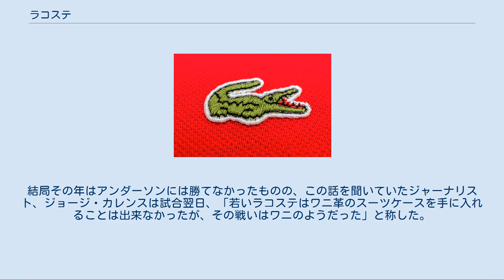ラコステ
ラコステ（Lacoste）は、1933年に設立された、フランスのアパレルブランドである。
創業者のルネ・ラコステはプロのテニス選手であり、1920年頃からポロ選手に使用されていたシャツ、いわゆる ポロシャツ(半袖の襟付きニットシャツ)をテニス業界に初めて持ち込んだ選手である(※ポロシャツの発明者ではない)。
正面から見て右向きのワニの商標で知られる。
 ルネラコステ死去後もフランスのラコステ一族が世界的に商標権を保持しドゥヴァンレイ(Devanlay)社を通じて被服に関わる製造・販売を全世界において行っていたが、2012年にラコステ一族内での後継争いが勃発し裁判に至った後、世界における製造販売権を所有していたドゥヴァンレイの親会社マウス・フレール(Maus Frères)が、ラコステの株式93.3%を取得した。
フランスに6つの生産拠点を持ち海外ではモロッコ、ルーマニア、ペルーにある自社工場がある。
日本では秋田県にある出資工場にて生産をしている。
世界中に10,000人の従業員を抱え、主にアメリカとエジプトで栽培された綿花を使用している。
 日本では、1987年に西武百貨店100%出資で設立した西武ファブリカが日本における「ラコステ」の製造権を保有。
93年に販売権を持つ大沢商会70%、ドゥヴァンレイ20%の出資を受けたことを機にファブリカに社名変更。
2002年に国内での販売権を取得し、ドゥヴァンレイの子会社として、ライセンス事業を展開してきた。
03年には、西武百貨店の株式33.4%を丸紅に譲渡し、2015年よりラコステジャパンと改称して現在に至る。
 ラコステ・ロゴ ルネ・ラコステが1927年に、当時ポロ選手が使用していた「襟付きの半袖ニット」をテニスコート上で初めて着用したことが、このブランドの起源である。
ルネ・ラコステが現役時代の1923年から1929年(一時復帰の1932年含む)のテニスウェアは白のウールフランネルもしくはフランネレット(コットンフランネル)、コットンオックスフォードのシャツに白いフランネルかダック生地のパンツという服装が一般的だった。
 体調面に不安のあったラコステは、ポロ選手が着用していた通気性の良かった「半袖襟付きニット」を着用して試合に出るようになる。
これが現在もラコステの看板商品であるポロシャツの原点である。
病気のために25歳で引退した4年後にラコステ創業へとつながっていく。
 このポロシャツは1930年代にフランスで流行始め、1932年にカジュアル用シャツとして定着する。
創業以前のフランスではこのポロシャツタイプのことを"Chimese Lacoste"と呼ぶこともあった。
その後、1933年にルネ・ラコステとニット製造会社の社長のアンドレ・ジリエはポロシャツを製造する会社「La Chimise Lacoste」社を設立。
ラコステが5000フラン・ジリエが1000フランの共同出資だった。
 発売当初は現在とは少しデザインが異なる、右胸にワニのロゴが刺繍された「3つボタン」のデザインであり、ウールがメインでコットンやリネンなども取り扱っていた。
ブランドのトレードマークでもあるワニは本人の粘り強いプレイスタイル（後述）からついた「アリゲーターもしくはクロコダイルのラコステ」なるニックネームに由来する（デビスカップ優勝当時につけられた）。
 日本に導入された当初のフランス生産のポロシャツはやや細身で着丈が長く日本では「フレンチ・ラコステ」、『フララコ（フレラコとも）』と呼ばれ珍重された。
フランス生産品の日本への輸入は1990年頃に一旦終結された。
フランスでのオーナー変更後の2013年にフランス生産品の日本への輸入が再開され一部の有名セレクトショップで販売がなされた。
 なお、テニスラケットを生産していた時期もあった（1963年のスチールラケットや、「EQUISYSTEME」の特許を取得した1988年の「Équijet」ラケットなど）。
 2017年からセルビアのテニス選手ノバク・ジョコビッチと契約を交わし、ウェアを提供している他、全仏オープンのスポンサーも務めている。
 ラコステの創業より20年ほど後の1952年に、よく似た緑色のワニのロゴで頭の向きがラコステとは逆で左向きの「クロコダイル」という、ラコステとは全く関係ないブランドが香港で誕生。
日本では1963年よりヤマトシャツ（現ヤマトインターナショナル）が「クロコダイル」を輸入販売し...